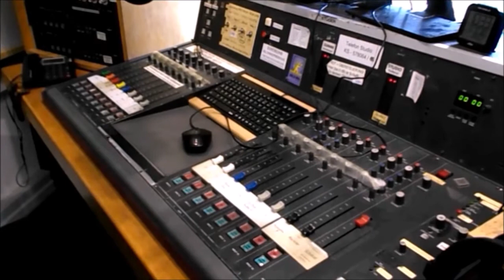Radyo Kassel haberleri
17 Nisan 2020 Cuma: Sosyallik şikayeti +++ dostumuz Facebook, Youtube, instagram +++ Kassel ve çevresinde Coronavirüs +++ VW Normale Dönüyor +++ milletvekili maaşları dondurulsun +++ ARD-DeutschlandTrend +++ Corona tatilleri iptal ettiriyor +++ Türk Lirası’ndaki değer kaybı hızlandı +++ Önce son sınıf ve dördüncü sınıf öğrencileri +++ Yeni Corona testi